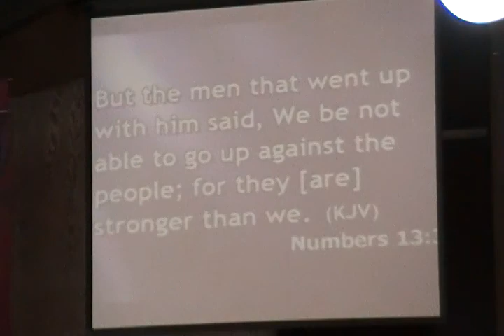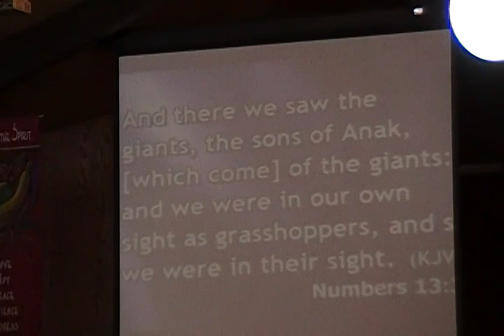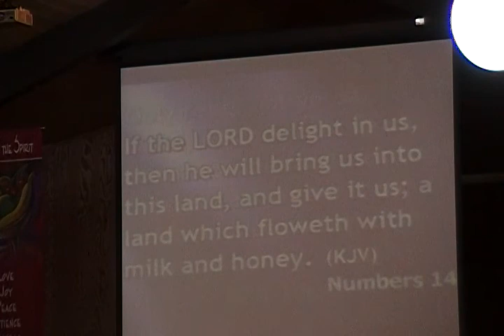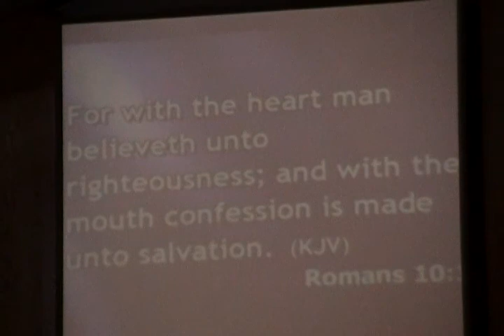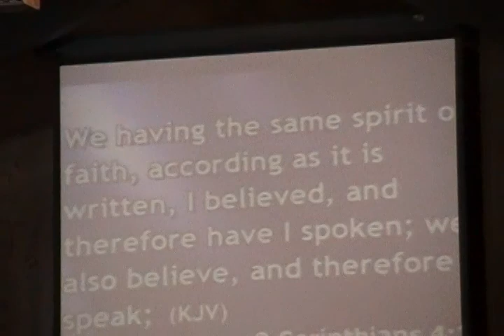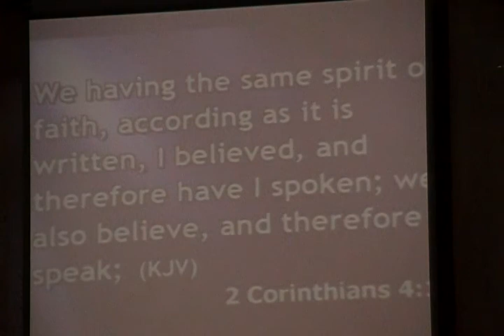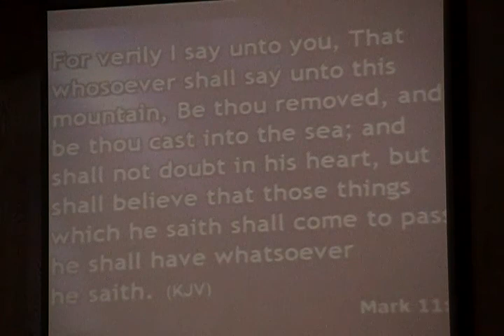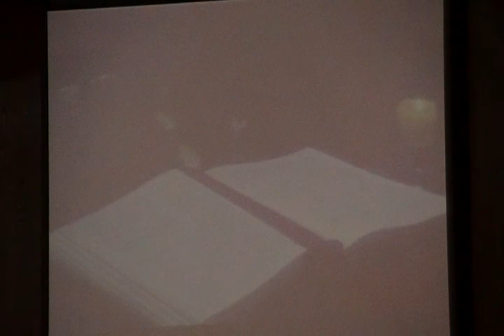8-28-2011 Sunday Morning "Expanding Your Capability To Believe" Part 1 of 2 By Pastor James E. Hill